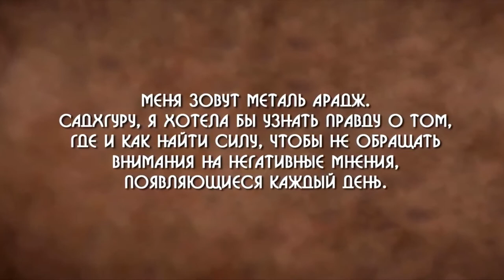Мнения других о вас - это их право.